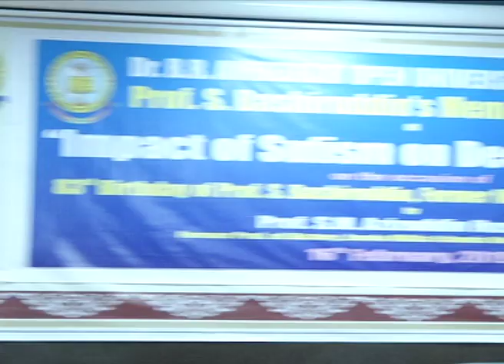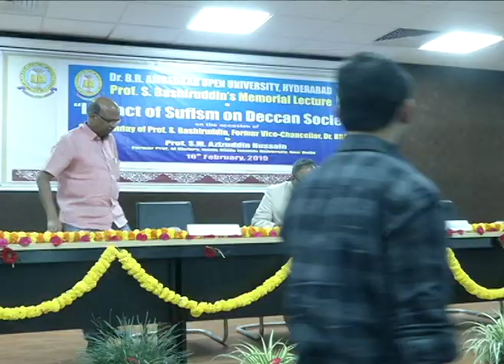BRAOU General : Prof.S. Bashiruddins 83rd Memorial Lecture By Prof. S.M.Azizuddin Hussain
BRAOU General : Impact of Sufism on Deccan Socity on the occasion of 83rd Birthday of Prof.S.Bashiruddin